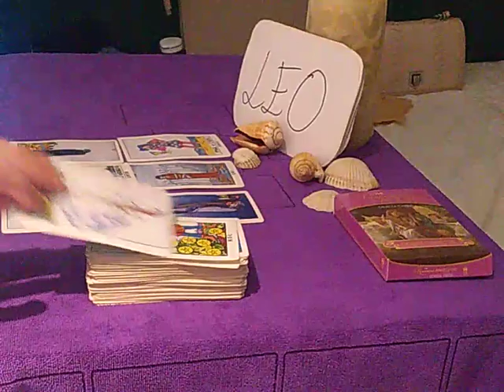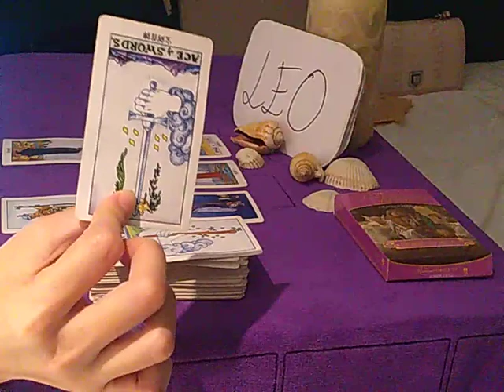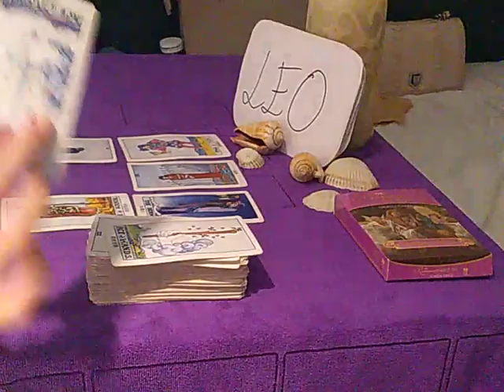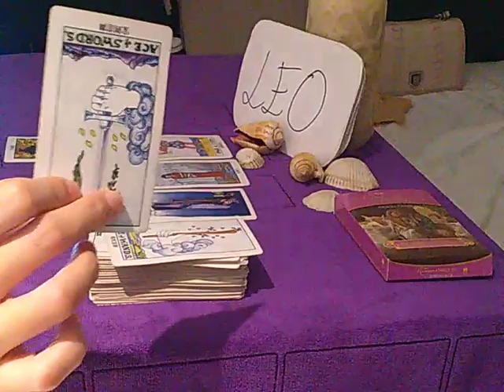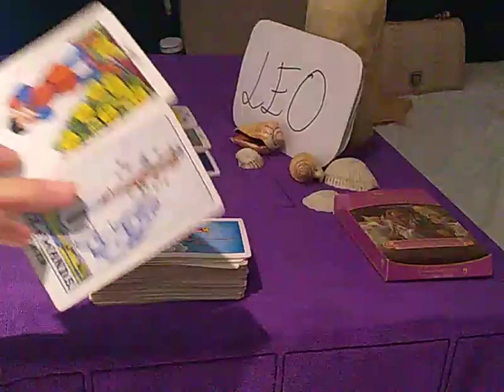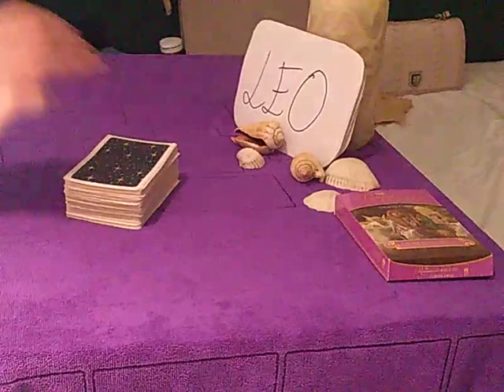LEO ❤️ DECIDED TO BREAK YOURSELF FREE BUT....